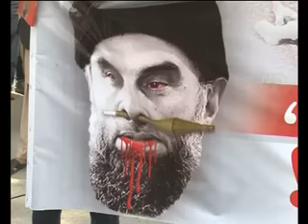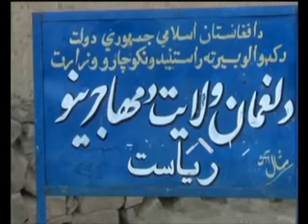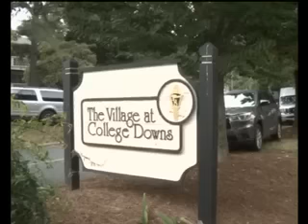DARI NEWS 22/09/2016